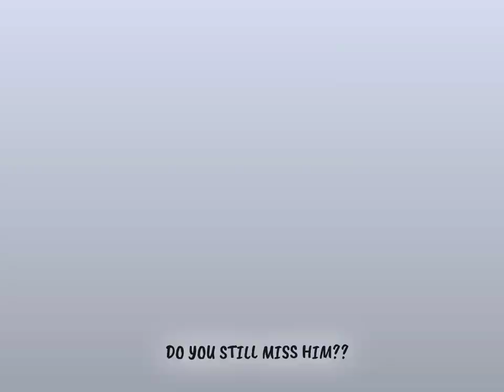Marcelo viera!🥺🤍 |whatsApp status | short video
Marcelo whatsApp status